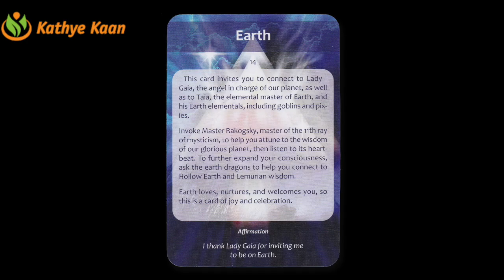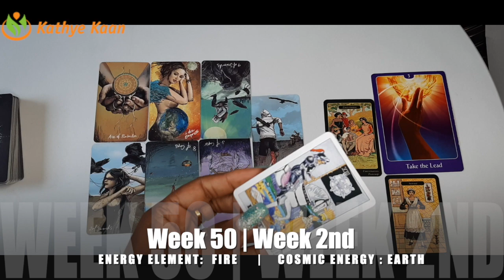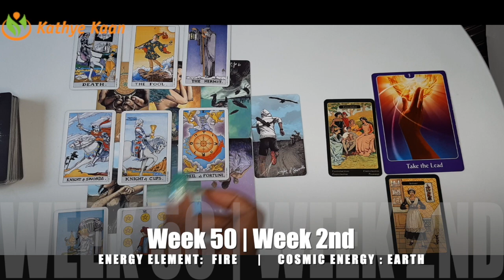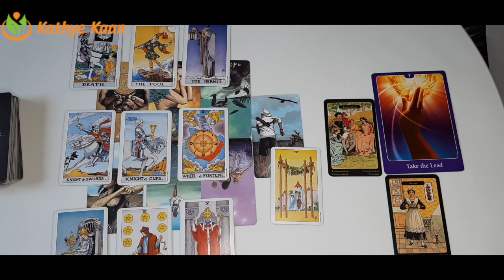ARIES Weekly Intuitive Tarot Reading 🙏 Horoscope WEEK 50 December 07-13 💫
Kathye